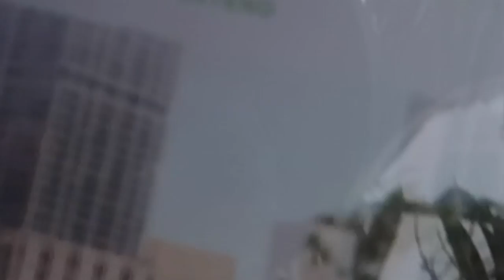A CHUVA QUASE ESTRAGOU MEU DIA EM MIAMI!!!